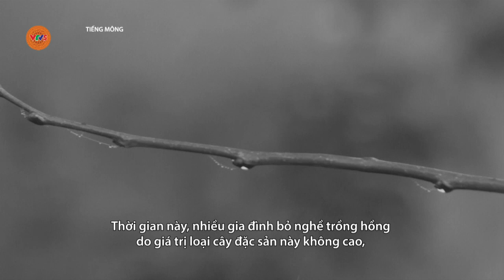[TIẾNG MÔNG] KÝ SỰ SẢN VẬT LÂM VIÊN - TẬP 3 MÙA HỒNG TREO GIÓ | VTV5